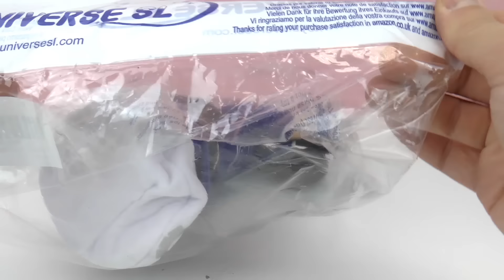العروسة العملاقة من بلايموبيل XL